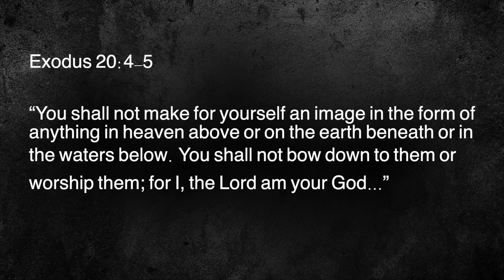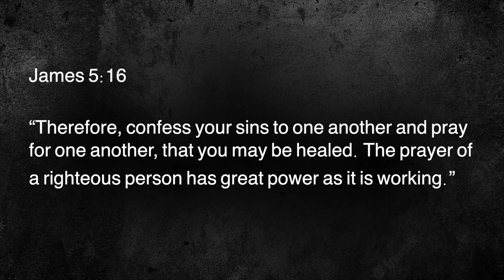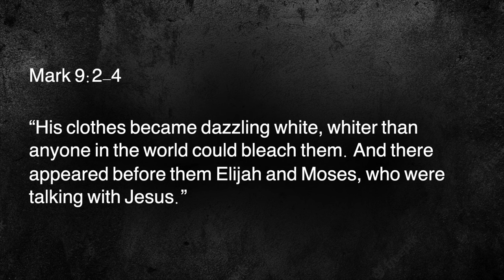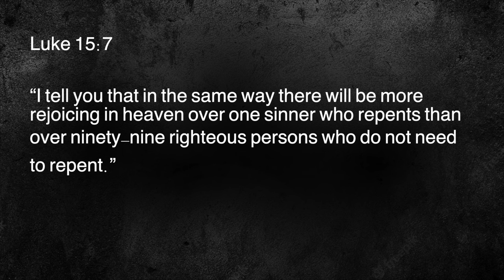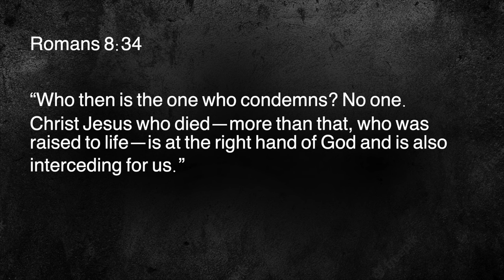Is It Wrong to Pray to Saints?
I remember when I was a little kid my mom was tucking me in one night and told me that if I ever needed anything that I could pray to Mary. The idea was that if Mary brought a prayer to Jesus it would be more impactful than if one of us brought a prayer to Jesus. Now, she may have been a little biased, being a mother herself, but it raises an interesting question.

A lot of churches support the practice of praying to saints. Is this wrong, or is it a better way to pray?

And what does the bible have to say….

Scripture Used:

Exodus 20:4-5
“You shall not make for yourself an image in the form of anything in heaven above or on the earth beneath or in the waters below. You shall not bow down to them or worship them; for I, the Lord your God…”

James 5:16
“Therefore, confess your sins to one another and pray for one another, that you may be healed. The prayer of a righteous person has great power as it is working.”

1 Corinthians 15:20
“But Christ has indeed been raised from the dead, the firstfruits of those who have fallen asleep.”

Mark 9:2-4
“His clothes became dazzling white, whiter than anyone in the world could bleach them. And there appeared before them Elijah and Moses, who were talking with Jesus.”

Revelation 8:3-4
“…with the prayers of all God’s people, on the golden altar in front of the throne. The smoke of the incense, together with the prayers of God’s people, went up before God from the angel’s hand.”

Luke 15:7
“I tell you that in the same way there will be more rejoicing in heaven over one sinner who repents than over ninety-nine righteous persons who do not need to repent.”

Romans 8:34
“Who then is the one who condemns? No one. Christ Jesus who died—more than that, who was raised to life—is at the right hand of God and is also interceding for us.”
Thanks for checking out Bargain Bin Theology!